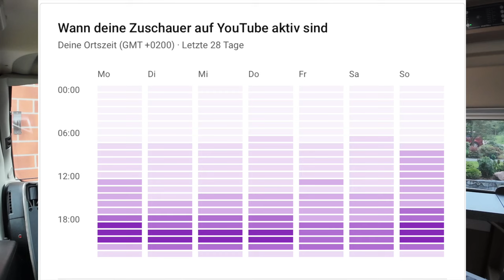Wenns kein Spaß mehr macht,....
In diesem Video sprechen wir über unsere Aktuelle Lust, Videos für YouTube zu erstellen. Es ist ein Labervideo, was einfach mal von der Seele geredet wurde. Mit was ihr aber aktuell nach Schottland aufhören werden, dass erfahrt ihr in diesem Video.